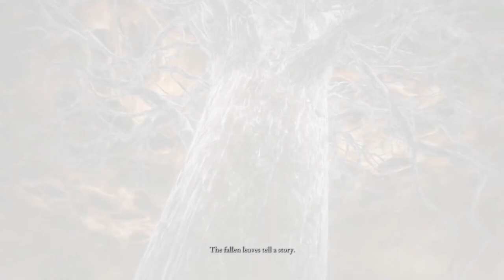Elden Ring Einsteiger-Guide #64 | DUNGFRESSER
In dieser Videoreihe zeige ich "Elden Ring"-Einsteigern wichtige Tipps, Tricks und Taktiken, um das Hardcore-Rollenspiel erfolgreich zu meistern und vor allem viel Spaß damit zu haben.

"Elden Ring" by FromSoftware, 2022